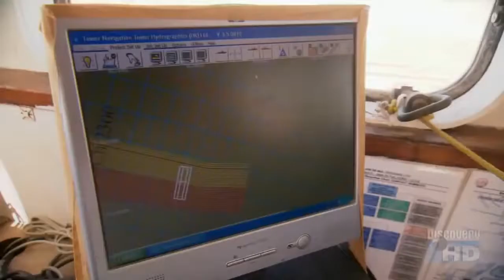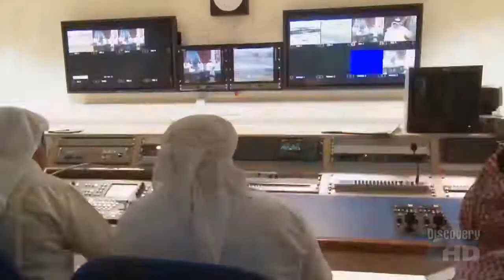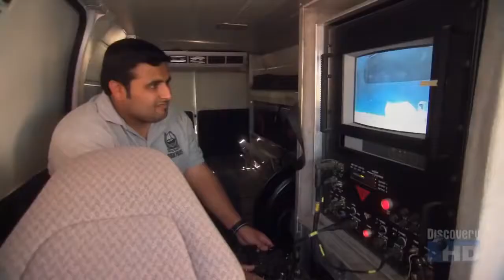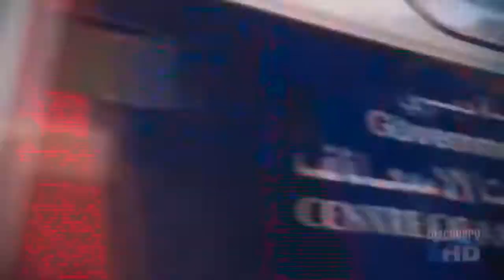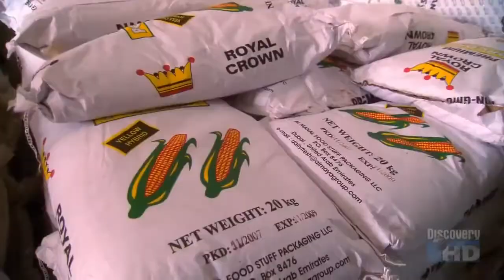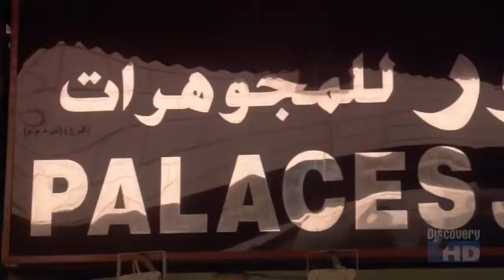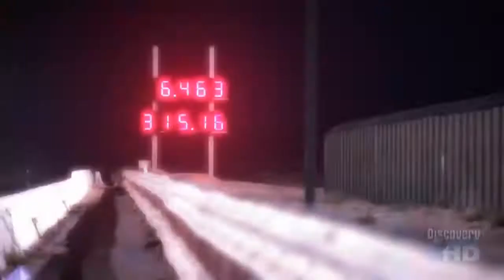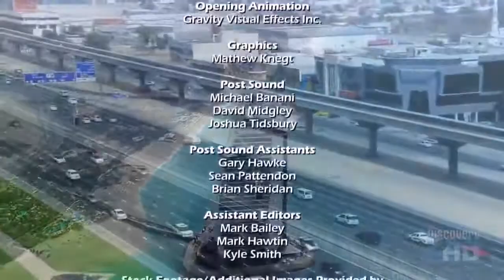DUBAI Oil Money From Desert to Greatest City